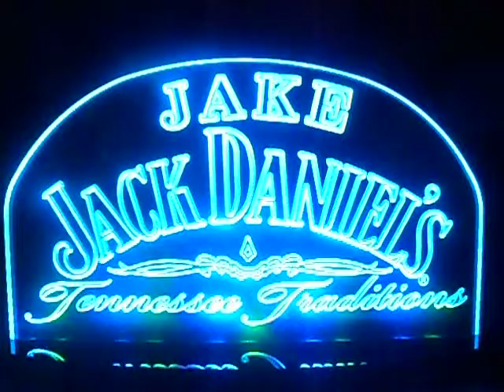Jack Daniels Engrave name